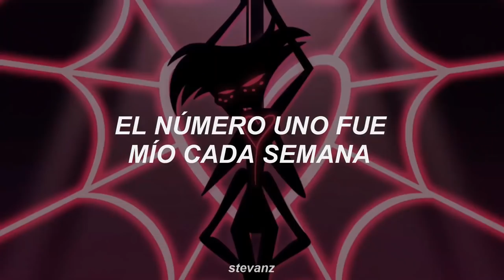una combinación que no sabías que necesitabas hasta el día de hoy 🛐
Lil Nas X - Montero (Español)

 ♪ Lyrics:
[Verse 1]

[Post-Chorus]
[Verse 2]
Ayy, ayy

Lil Nas X, Montero, Call Me Bye Your Name, Angel Dust, Hazbin hotel, Tiktok, lyrics, español, sub español, traducida al español, subtitulada al español, traducción, letra, subtitulada, traducciones, translations, steven fan & sivanz